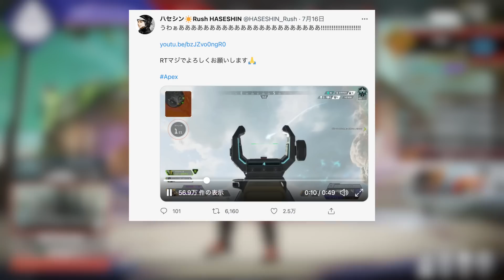Twitterで25,000いいねの超話題なスゴい『APEXのSRプレイ』CoDのSRだとさらにエグい件www【Apex Legends / CoD: Warzone】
【CoDクリエイターサポートコード】
・HASESHIN  (全て大文字)

よければCoD内のストアからサポート登録よろしくお願いいたします！

このURLからだと「5%オフ」になります！

DXRacer様とRush Gamingのコラボチェアもあります！

▼現在は「Elgato Game Capture HD60S」を使用しています。